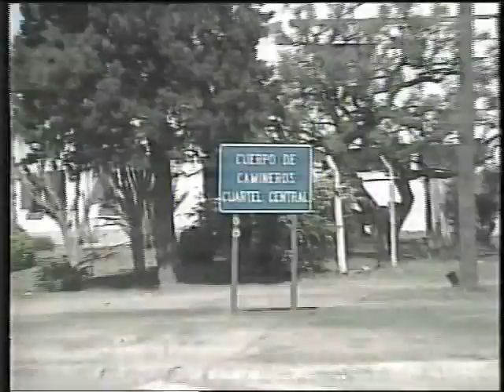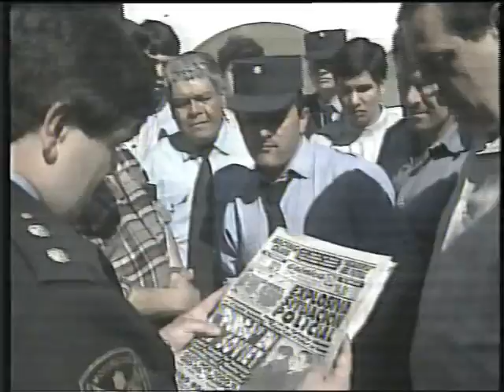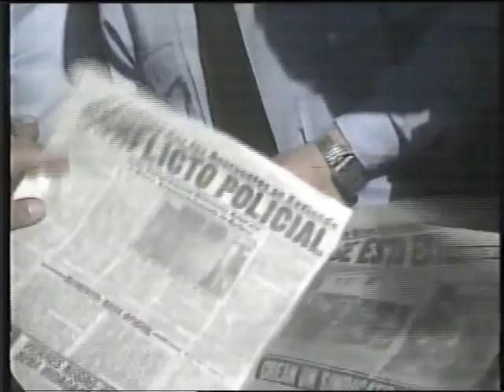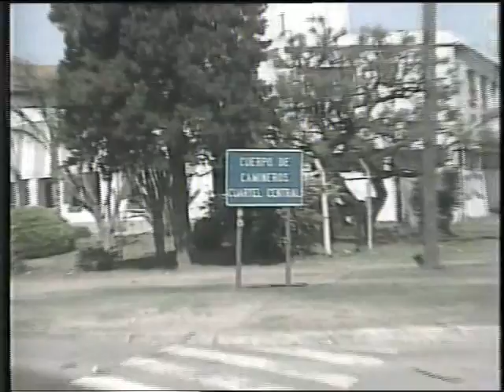CRISIS EN LA POLICIA DE LA PROVINCIA DE BUENOS AIRES 1988 TELEDOS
ACUARTELAMIENTO DE LOS OFICIALES DE LA PROVINCIA EN DIFERENTES UNIDADES DEL TERRITORIO DE LA PROVINCIA DE BUENOS AIRES PORQUE NO ATIENDEN SUS RECLAMOS
archivo 1988